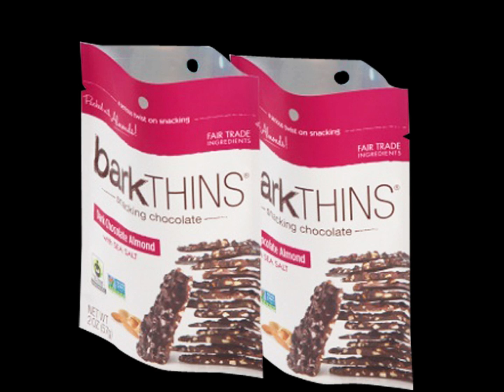FBRFZL-096: envases doy pack argentina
Introduction
For the FB-RFZL-096 envases doy pack argentina, our customer used it for 57gram of breakfast chocolate packaging.

Technical Parameters
Packaging volume: 57gram
Packaging content: breakfast chocolate
Packaging types: doy pack argentina
Pouch styles: doy pack impresos
Pouch thickness: 80 micron

Common applications
Snack foods
Confectionery
Pet food / treats
Coffee / tea
Frozen food
Sports nutrition
Health and beauty
Home care
Horticulture
Liquids

-Preview 00:00
-Material structure 00:10
-Method of fill and seal 00:20
-Method of contact us 01:11